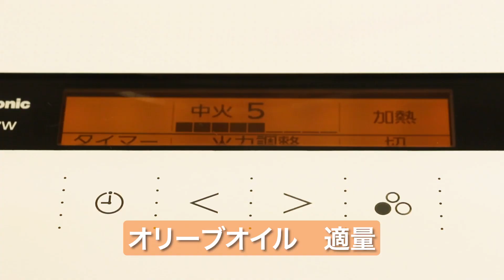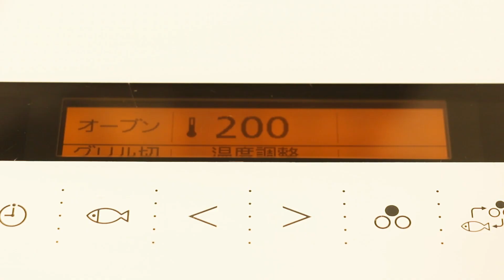秋刀魚のピカタと秋茄子のミルフィーユ仕立て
当社の会員制Webサービス「よんでんコンシェルジュ」にて掲載中のコラム「IHカンタンレシピ」にて、2023年10月に掲載する「秋刀魚のピカタと秋茄子のミルフィーユ仕立て」の動画です。